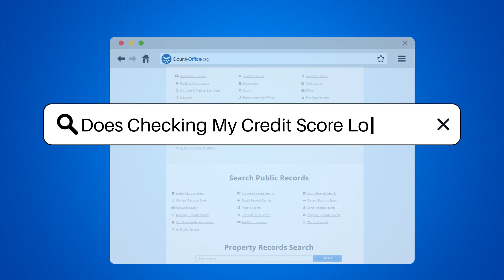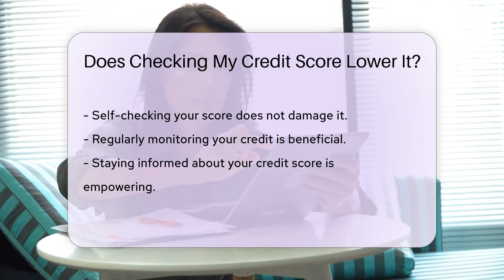Does Checking My Credit Score Lower It? - CountyOffice.org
Does Checking My Credit Score Lower It? Ever wondered if checking your credit score can actually lower it? Put those fears to rest as we dive into the truth behind credit score inquiries and dispel some common myths. Understanding the difference between hard and soft inquiries is crucial, and we're here to clarify what each one means for your credit health.

Monitoring your credit score is not just harmless; it's a wise financial habit. Our latest video provides you with the insights you need to confidently keep track of your credit score, understand its impact, and maintain your financial well-being. Knowledge is indeed power, and we're here to empower you with the information you need to keep your credit in top shape.